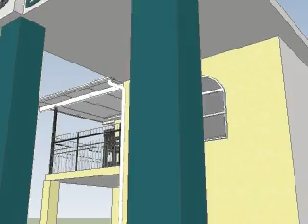Insulated Patio over Deck in Forest Lake - by Adaptit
This is an insulated roof over a deck in Forest Lake in Brisbane.  The house gutters will be coming off for extra roof height, and better waterproofing.  A new downpipe will be installed for the roof water.  Nice large overhangs are present on both sides of the deck for extra weather protection.